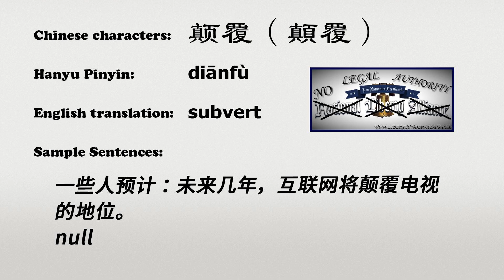The Chinese word dianfu - 颠覆 - diānfù (subvert in Chinese)